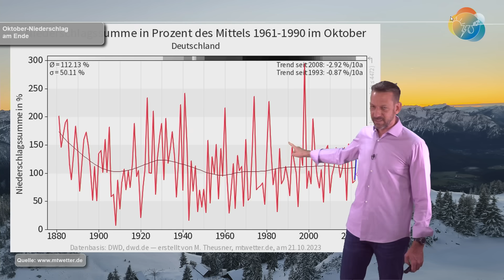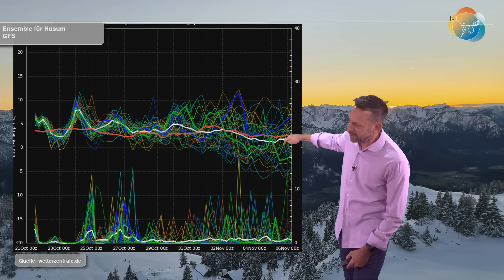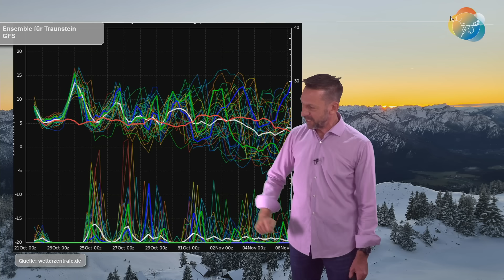Was macht denn der Polarwirbel da? Wintereinbruch ab Mitte November wahrscheinlicher. Nasser Oktober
Wir wollen mal kurz auf den Polarwirbel, den Motor des Winterwetters in über 32 km Höhe, schauen. Dieser bewegt sich Anfang November nach Europa und könnte im weiteren Verlauf - Mitte/Ende November - für eine Strömung aus nördlichen Richtungen sorgen, die dann wiederum Winterwetter bis ins höhere Flachland (über 300 bis 500 Meter Höhe) bringen würde. Das muss alles nicht sein, erhöht aber die Wahrscheinlichkeit.

Derweil ist der Oktober vom Regensoll her bei über 100 Prozent gelandet. Und es wird weiterregnen, so dass der nasseste Oktober seit 2002 durchaus denkbar wäre. Das "NOAA-Modell" - ihr wisst, das Modell das die Monatsvorhersagen trendmäßig einschätzen sollte - sagte exakt, aber wirklich exakt das Gegenteil...